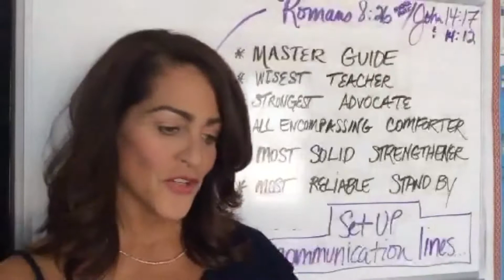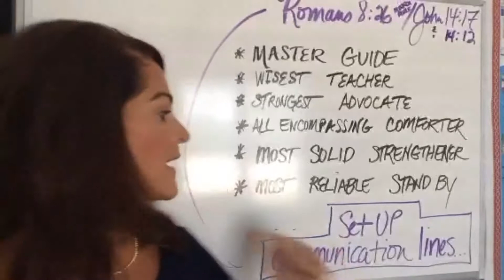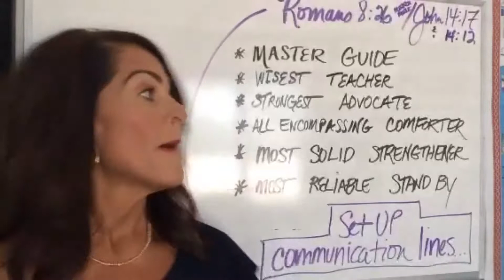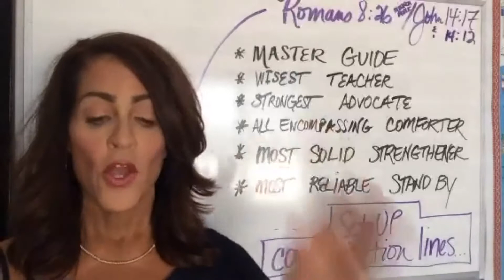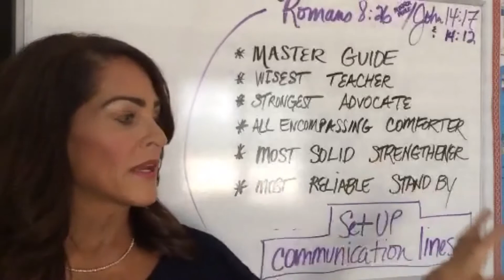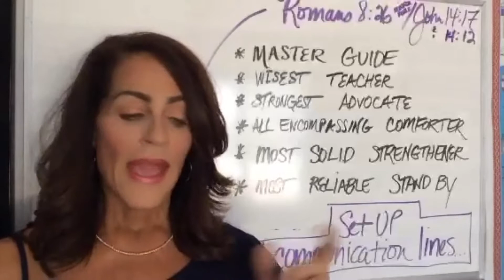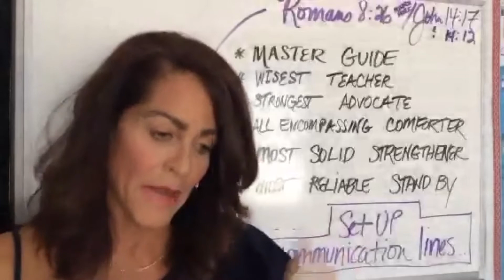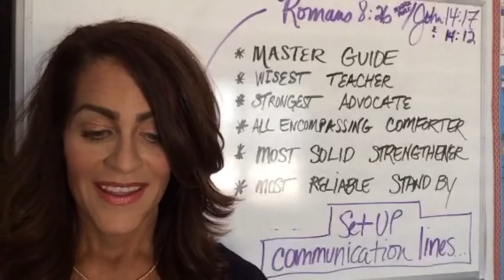Trusted Help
Would you make an appointment with this person who is The ... master GUIDE, wisest TEACHER, strongest ADVOCATE, all encompassing COMFORTER, most solid STRENGTHENER, and most reliable STAND BY?
Everyone I know would certainly want to meet this person.
The Good News is that this person is already with you, if you have made Jesus Christ your Lord and Saviour!  Listen and learn how to access Him.